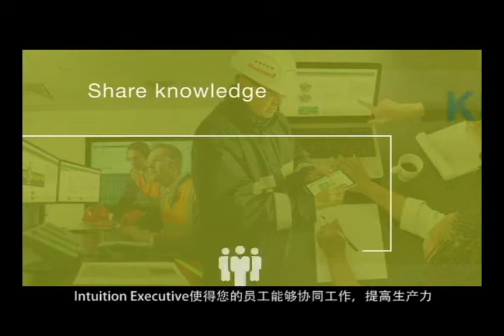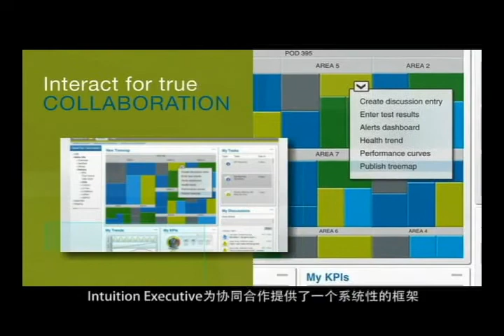Honeywell INTUITION EXECUTIVE.mp4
HONEYWELL ANNOUNCES GLOBAL LAUNCH OF ENTERPRISE-WIDE SOFTWARE TOOL FOR PROCESS INDUSTRIES

Intuition™ Executive Solution Connects People, Process and Technology
for More Intelligent Operations

BRACKNELL, UK. May 9, 2012 - Honeywell (NYSE:HON) today announced the global launch of Intuition Executive, the flagship product of its new Intuition software portfolio. Intuition Executive delivers enterprise-wide information management, decision support and collaboration tools to help companies achieve operational excellence.

Companies in the process industries often use dozens of applications and hundreds of spreadsheets to manage complex production operations, monitor processes and make operating decisions. These systems are usually either completely isolated or are connected with complex, custom-designed interfaces that make it difficult to use the data effectively and maintain data integrity.

With its sophisticated data processing and analytics capabilities, Intuition Executive solves this critical challenge. The software anticipates problems and identifies opportunities. Its collaboration tools highlight and capture expert knowledge, share information and help users to make more agile decisions and take action in order to drive intelligent operations and solve key challenges. For companies in the process industry this results in increased efficiency and the ability to manage and respond to volatile energy costs, complex regulatory changes, and real-world safety challenges.

 "Data integration and visualization is a must have for our customers today," said Ian Brown, vice president & general manager,Advanced Solutions, Honeywell Process Solutions. "The ability to see, understand and act on the relationships within critical data is key to creating competitive advantage, and this can only be achieved when all applications and underlying data are amalgamated. Once you do this, you can identify and take advantage of opportunities earlier, mitigate potentially damaging plant events and make confident business decisions."

Intuition Executive is developed on and extends the functionality of Microsoft Corp. technologies such as Microsoft SharePoint 2010, SQL Server and StreamInsight to meet the requirements of industrial operations.

 "Monitoring and analysing data in motion leads to earlier event detection and faster decision making. Combining business intelligence and analytics tools with existing workflows empowers organizations with the ability to take immediate action and stay ahead in today's highly competitive industrial marketplace," said Caglayan Arkan, general manager, Worldwide Manufacturing and Resources Sector, Microsoft. "Combined with Microsoft technologies, Intuition Executive is positioned to take advantage of computing power and complex event processing technology to analyze large data streams."

Intuition Executive is part of the growing family of Intuition solutions that solve key industry needs such as operations monitoring, alarm management, asset management, remote operation centres, and business process optimization. Powered by Matrikon, Intuition Executive is vendor neutral and will connect to any control system or underlying data source.